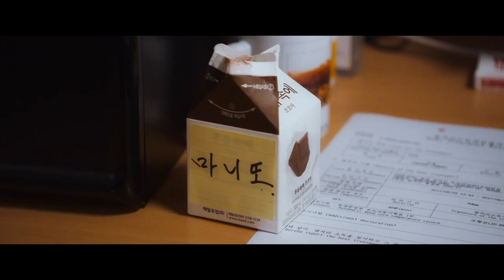[한국영화아카데미 37기 졸업영화제 ‘37관’] 섹션D 예고편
[서울]
일정 2021.3.6(토)~7(일)
장소 CGV 압구정 아트하우스

[부산]
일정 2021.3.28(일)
장소 부산 영화의 전당 시네마 테크